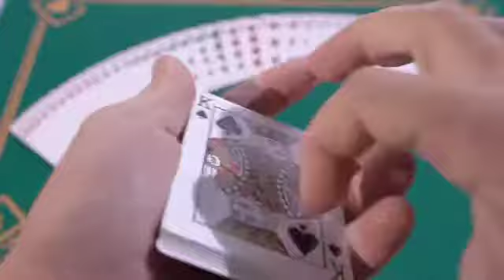Black Hudson Playing Cards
Una nuova EDIZIONE NERA - con un astuccio grigio canna di fucile e una lamina nero profondo con richiami dorati.

Un bestseller internazionale basato su una leggenda storica: Hudson Playing Cards. Le macchine stavano bruciando. Una nuvola di vapore riempì l'aria. E poi - come per magia - un prodotto è emerso dalla catena di montaggio: Hudson Playing Cards.

Forgiato sulla riva del fiume Hudson a New York, le Hudson Playing Cards sono state ispirate da una fabbrica storica risalente al 1856. Era l'apice della qualità delle carte da gioco.

Con una qualità, uno snap, una sensazione e una finitura senza rivali, le Hudson Playing Cards erano lo standard d'oro per i giocatori di poker e per i giochi di famiglia. Migliaia di mazzi attraversarono questa mitica catena di montaggio - e poi, con la stessa rapidità con cui emerse, svanì nel 1871 con l'ascesa della Consolidated Card Company di New York.

Una leggenda persa nella storia - fino ad oggi. Theory11 reimmagina con orgoglio le Hudson Playing Cards. Il design è mozzafiato, intricato, dettagliato e senza tempo - con la personalizzazione dell'asso di picche, del Joker, del design del dorso e dell'astuccio.